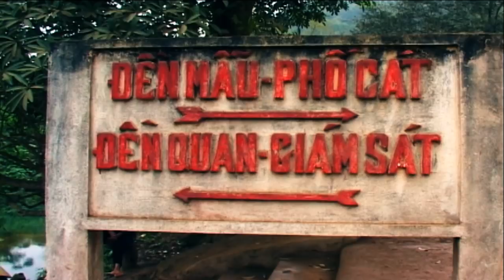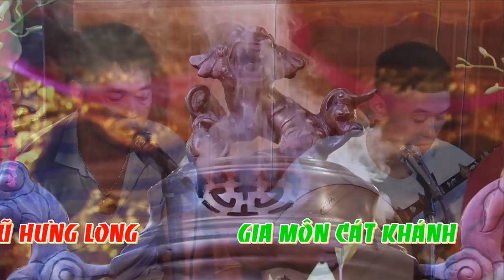Lễ Nhập Hạ Cầu An, Hát Văn Hầu Đồng - Thủ Nhang Lê Trần Tiến Loan Giá Phụng Hành HD 1